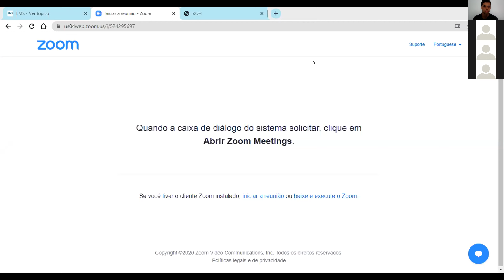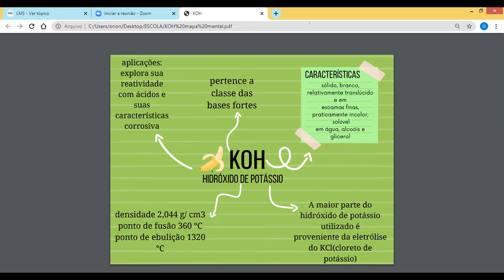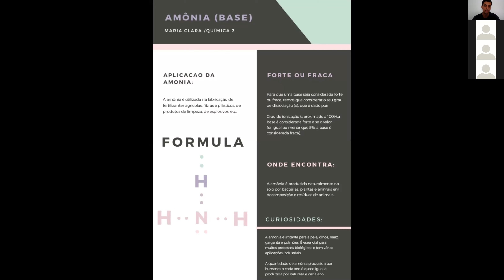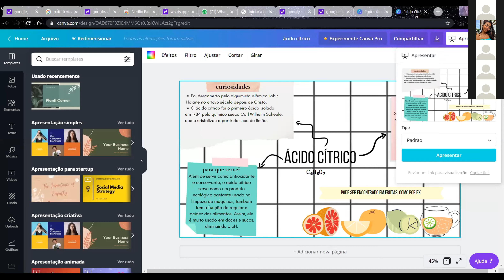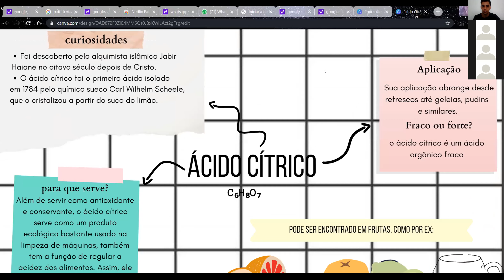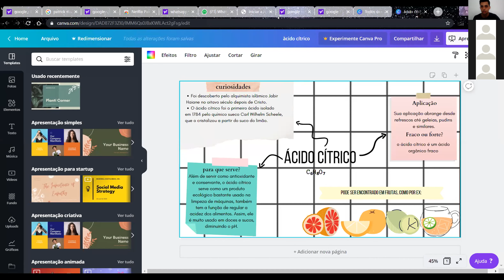Sais e Óxidos - 1° ano/Ensino Médio - Profº Ricardo